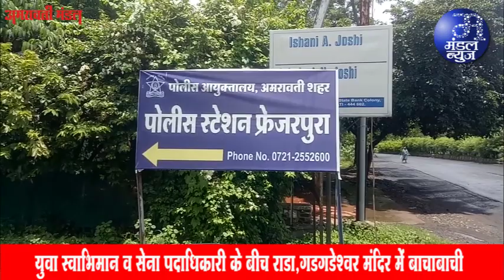जिले में चहुंओर झमाझम,आज व कल हायअलर्ट | 16 09 2023 | Mandal News